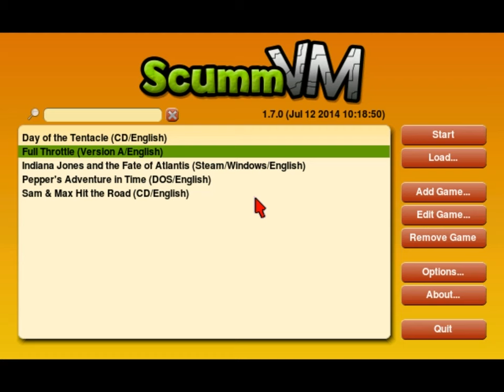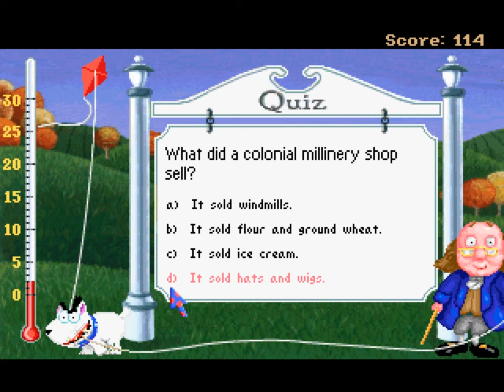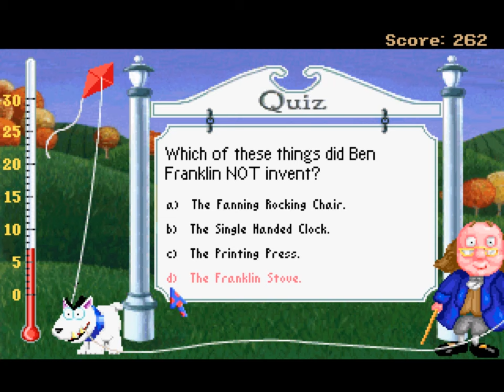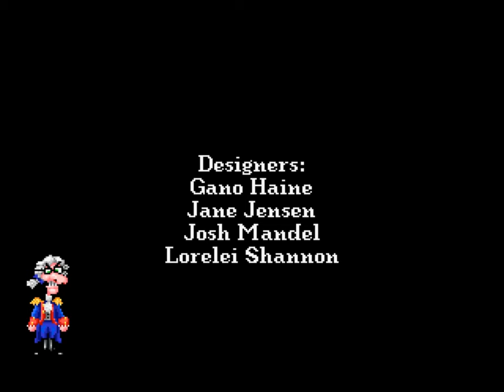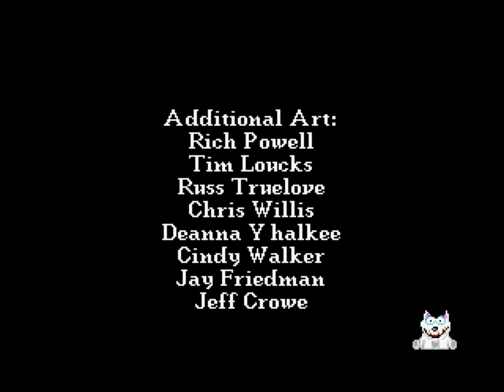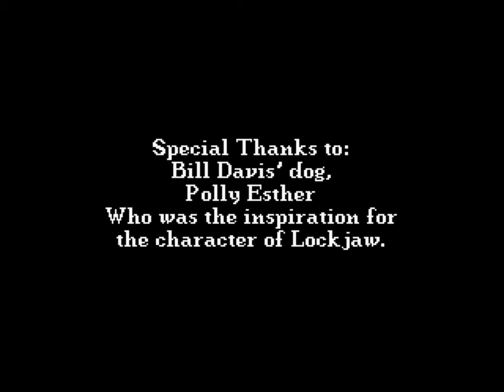Pepper's Adventures in Time Longplay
Pepper's Adventures in Time is an educational game/adventure game released in 1993 by Sierra On-Line. The project was based on a concept by Sierra VP of Development/Creative Director, Bill Davis, who also designed the game's main characters. The original plan was for this to be the first in a series of "edutainment" titles, in which the player, as Pepper, traveled back in time to set right mixed-up situations, surrounding famous individuals in history.